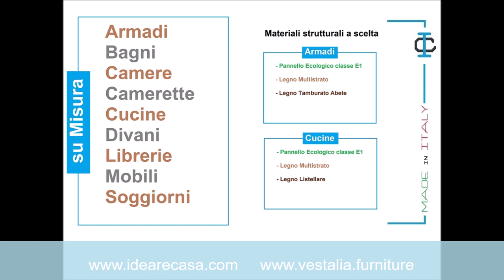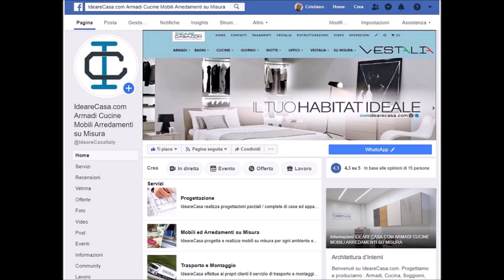Inaugurazione Studio Show Room IdeareCasa e VESTALIA a Bologna via Calabria 1A 1B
Nuovo Studio / Show Room a Bologna

IdeareCasa.com e VESTALIA.furniture vi aspettano presso il nuovo Studio / Show Room a Bologna in via Calabria 1A-B.
Progettazione , produzione e vendita di Aramadi, Cucine, Mobili ed Arredamenti su misura con materiali a scelta.
Trasporto e montaggio con il ns. personale qualificato.

OMAGGIO : Alle prime 5 cucine acquistate, la cantinetta vini è in REGALO.

Si riceve su APPUNTAMENTO da lunedi al sabato.
Domenica : Riposo

IdeareCasa.com via Calabria 1A / 1B - Bologna